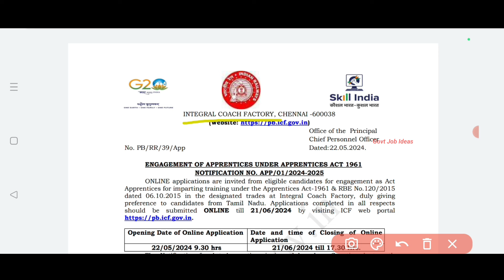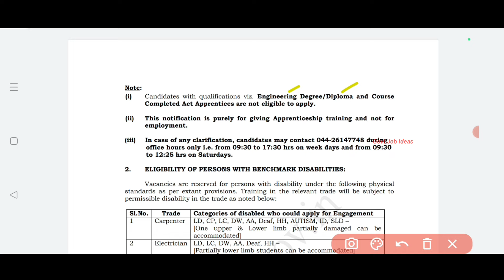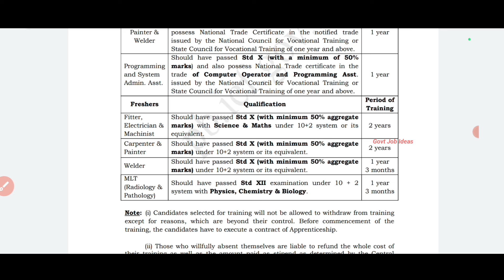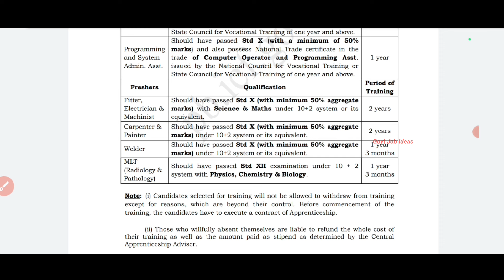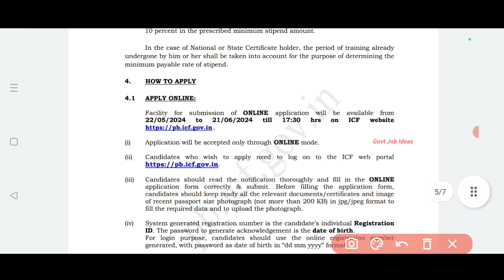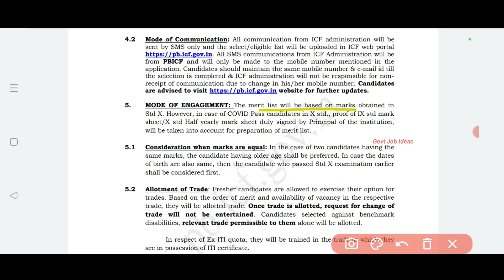💥1010 Vacancies |🚂Railway Recruitment | 10th Pass|12th|ITI | Merit Selection | No Exam | TAMIL..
Railway Recruitment..